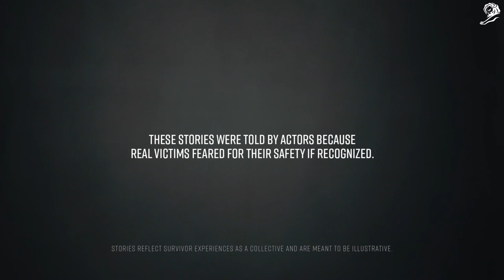CANADIAN CENTRE FOR CHILD PROTECTION Happy Birthday, Twitter NO FIXED ADDRESS Cannes Lions 202